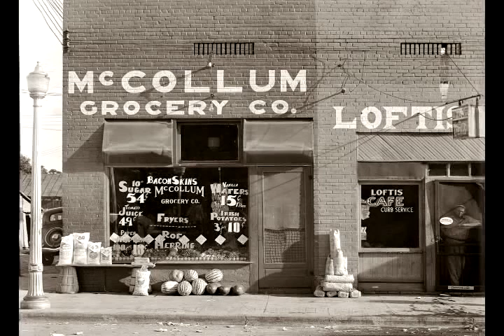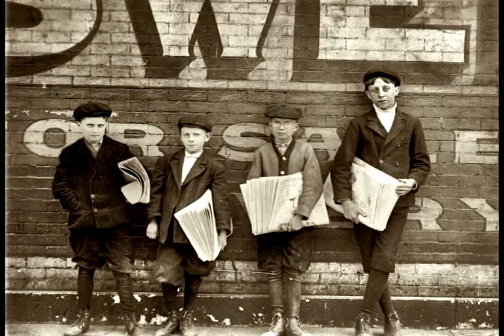Spoon Reflection Theatre Company - Soundtrack of a never made movie - Hurdy gurdy violin mode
Spoon Reflection Theatre Company